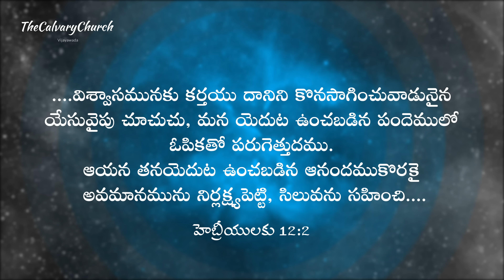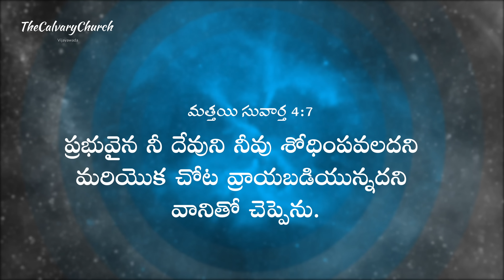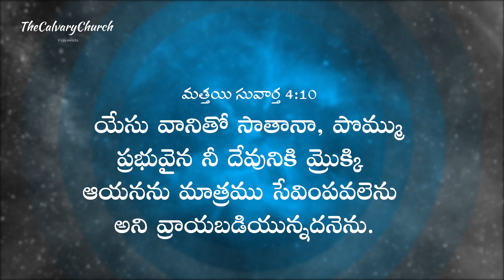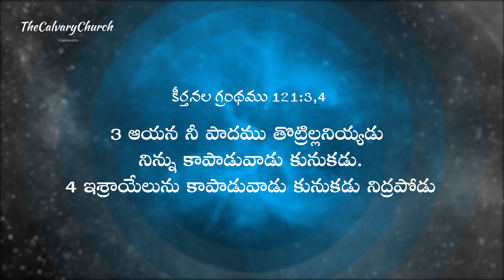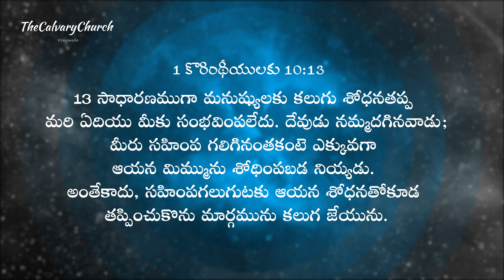ఆధ్యాత్మిక సమయం |#350 దేవుని వాక్యంతో అపవాది శోధనను జయించు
SBI - Bank.
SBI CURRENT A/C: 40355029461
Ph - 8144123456